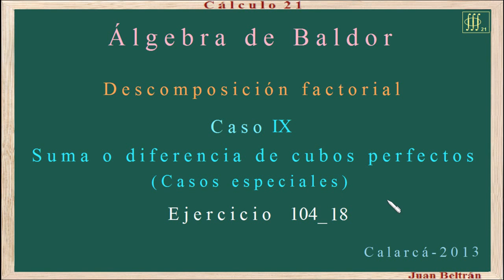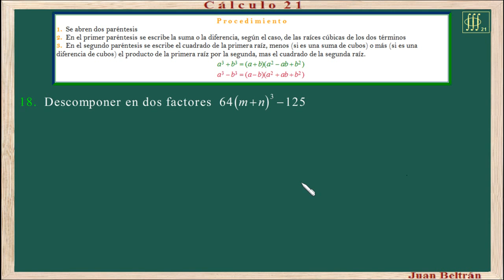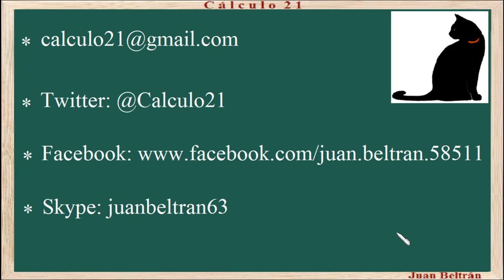Baldor 104_18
Descomposición factorial.
Suma o diferencia de cubos perfectos.
Casos especiales.